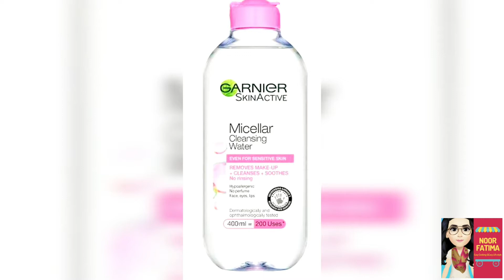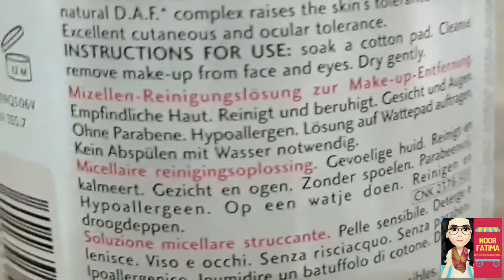Makeup Remover | Bioderma VS Garnier Micellar water | by Noor Fatima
Bioderma VS Garnier Micellar Water /Best Makeup Remover/Micellar Water/Micellar Cleansing Water /Review on Bioderma&Garnier Micellar Water | by Noor Fatima
Today,s Video is for *Makeup Lovers*
If you are a Truly Makeup Lover,and looking for a Bestest Makeup Remover Cleanser or Micellar Water cleanser. Then watch my complete video,to get the bestest Micellar Water Cleanser Review